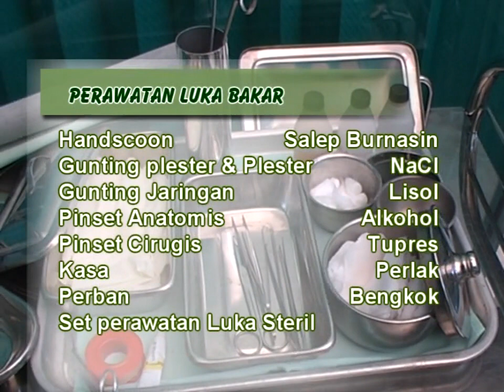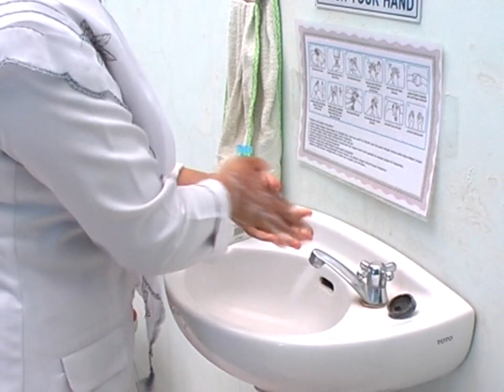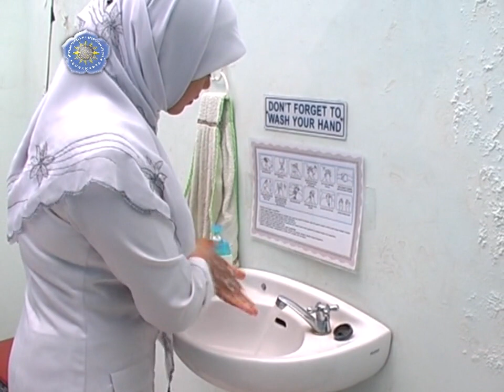Prosedur Keperawatan - Perawatan Luka Bakar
Berikut ini merupakan prosedur praktikum keperawatan tindakan perawatan luka bakar yang disampaikan oleh Ibu Sri Hartutik, M.Kes yang diambil dari Virtual Library Minihospital Universitas 'Aisyiyah Surakarta.